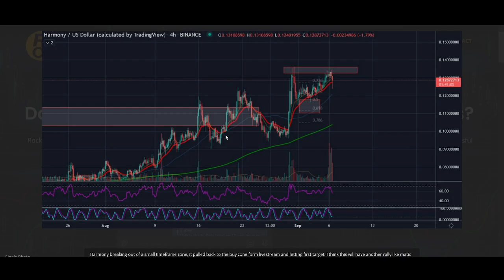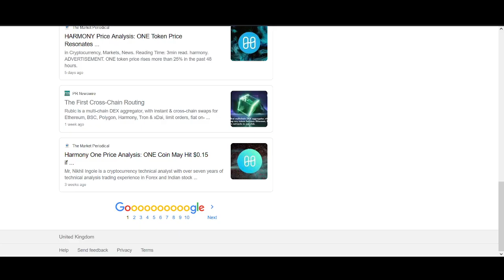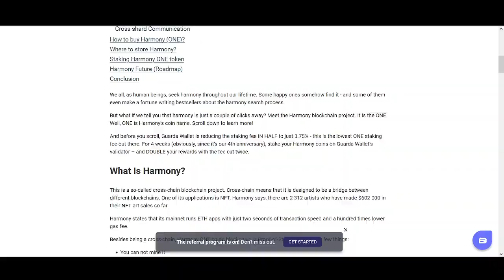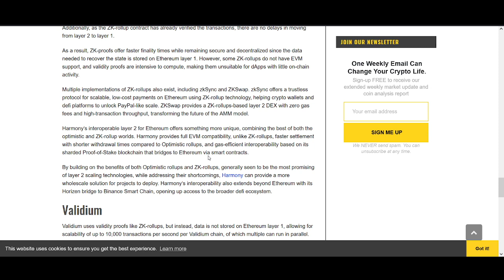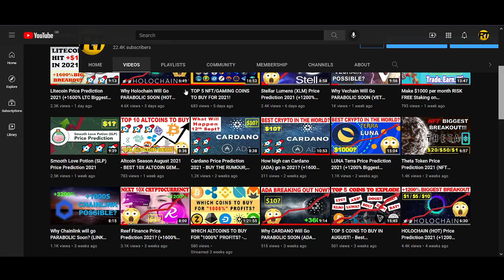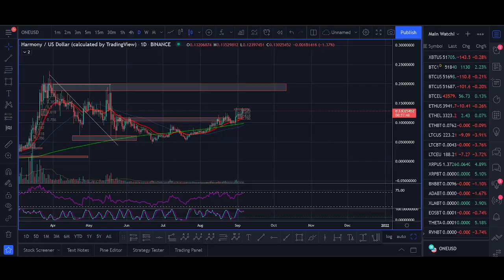Harmony Price Prediction 2021 (ONE +1200% Biggest Breakout)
♥ BTC: 17isdB1axM3VB4w6kT4w53Kh7SHE24MeBv
♥ ETH: 0xb35c7a69c0f1aed0e017bf3f2e335868d82b01ef
♥ LTC: LayvBFb9dntcSsQrb8dKoWqd4B4mL8sooK

Regards,
Rocko